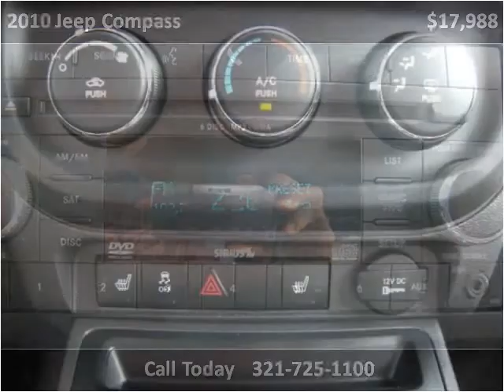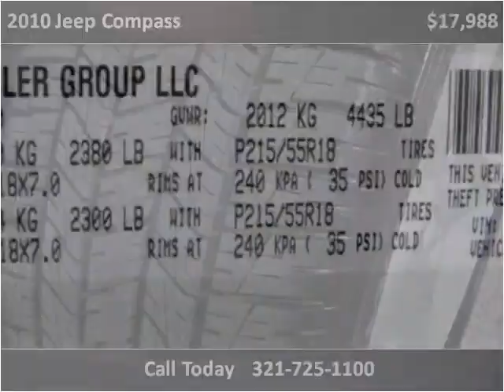2010 Jeep Compass Used Cars Melbourne FL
This 2010 Jeep Compass is available from Osman's Pre-Owned Super Center.